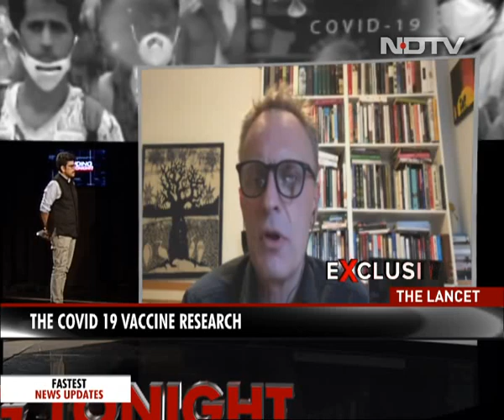Trending Tonight | Global Fight To End The Pandemic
Speaking to NDTV on the global hunt for a COVID-19 vaccine, Dr Richard Horton, Editor-in-Chief of The Lancet says: "We need global co-ordination and an international vaccine initiative".